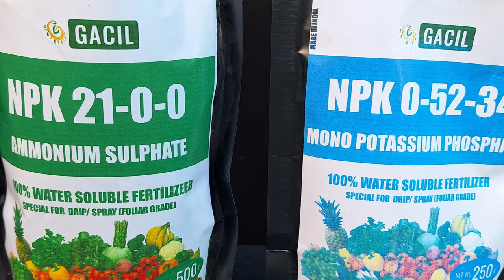Best Fertilizer for Lemon Flowering and Fruiting / How to Grow Lemon Plant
In this video we have shown a few very important tips to grow lemon plant in small pots , you can grow lemon in your balcony or roof top garden easily by following these tips. air layered plant , well drained soil and best fertilizers for lemon/ citrus plants ... watch the video...

flomora